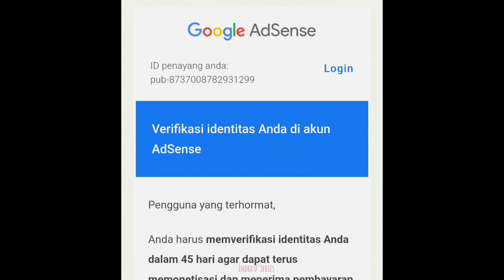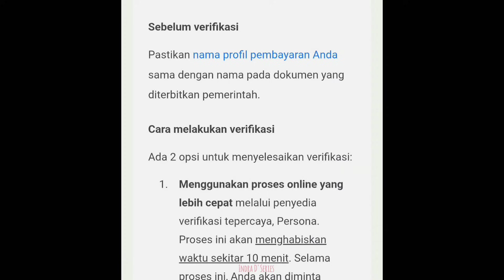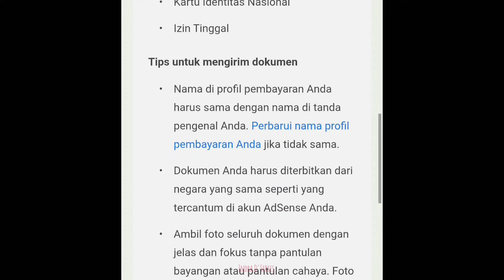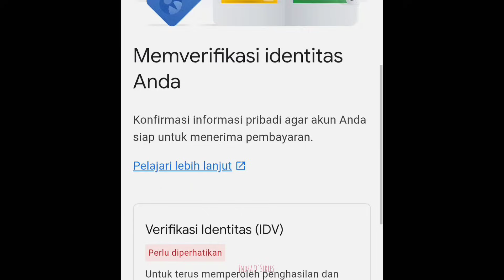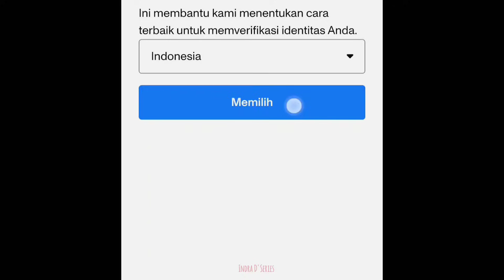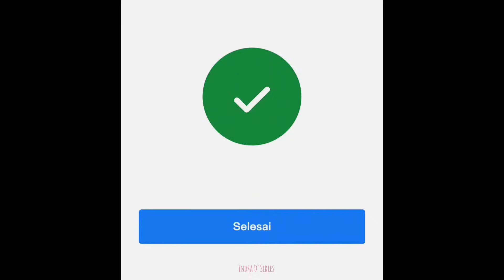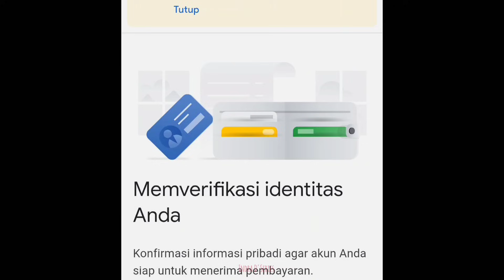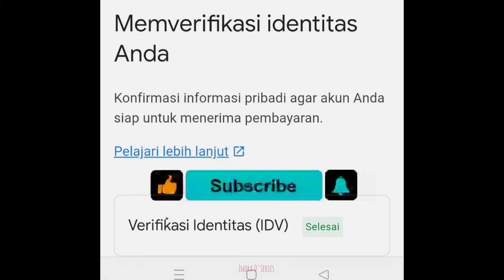FITUR BARU VERIFIKASI GOOGLE ADSENSE YOUTUBE 2025 TIDAK MENGGUNAKAN PIN LAGI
FITUR BARU! CARA MUDAH VERIFIKASI ADSENSE GOOGLE YOUTUBE TERBARU TIDAK MENGGUNAKAN PIN LAGI

Tonton juga :
verifikasi nomor rekening google adsense:
Fitur baru dikeluarkan oleh google adsense di tahun 2025 , verifikasi google adsense untuk YouTube dengan jalur online, sangat membantu untuk para youtubers yang ingin memverifikasikan channel YouTube nya ke google adsense yang nantinya untuk mengumpulkan penghasilan dari channel YouTube nya.
Yang sebelumnya memverifikasi dengan cara kode pin melalui surat yang dikirim oleh google adsense ke alamat yang tertera di data, dan verifikasi bisa menghabiskan waktu hingga 1 bulan.
Dengan fitur baru ini memverifikasi hanya dengan memberikan foto Sim/KTP/pasport dan memberikan foto wajah depan,kanan dan kiri, waktu yang dihabiskan hanya 10menit dan bila disetujui sistem verifikasi otomatis selesai.

Keuntungannya:
Fitur baru : Sangat cepat, proses mudah dan aman.

Kerugiannya:
Fitur lama : proses nya lama , cukup sulit dan berpotensi kode surat tidak sampai ke alamat tujuan atau hilang.

Jadi fitur baru atau lama yang kalian suka ?
tuliskan di kolom komentar.